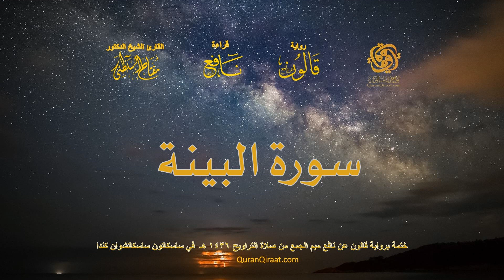098 سورة البينة ختمة برواية قالون عن نافع بصلة ميم الجمع من صلاة التراويح ١٤٣٦ هـ